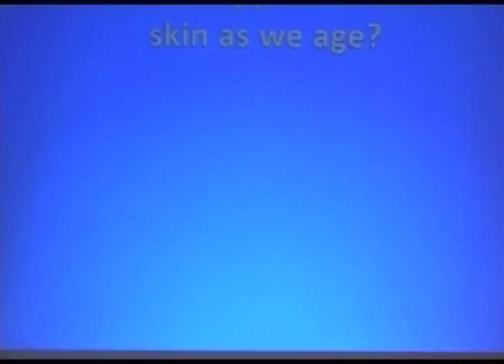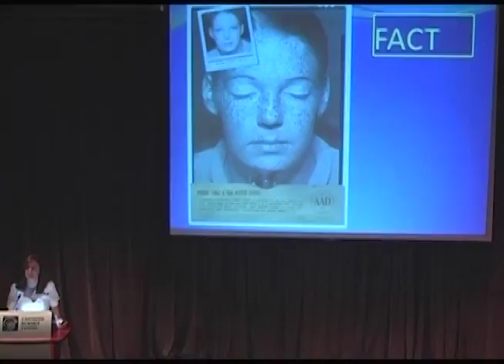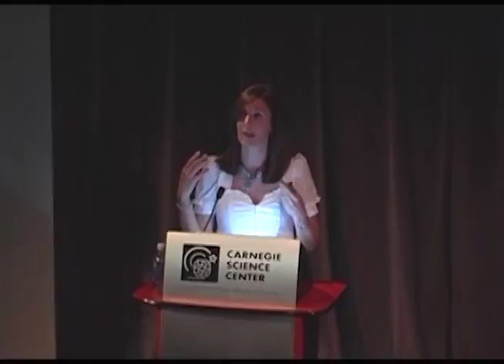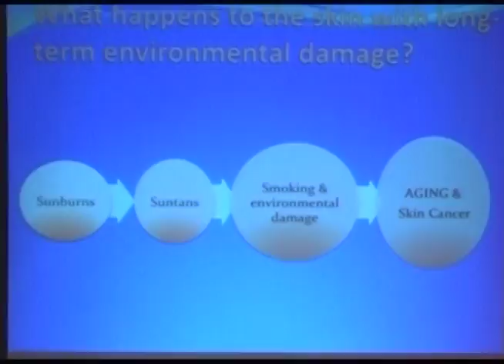Effects sun has to our skin